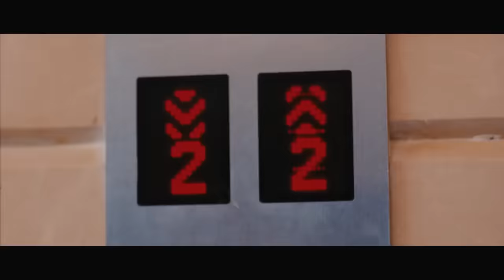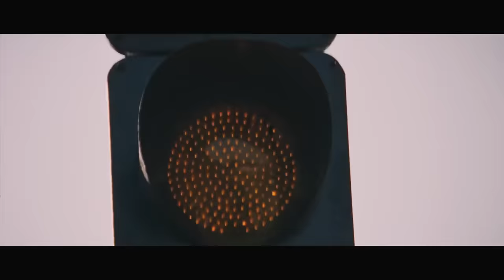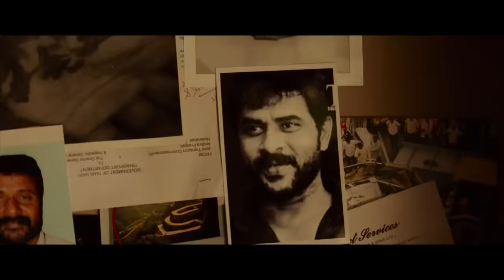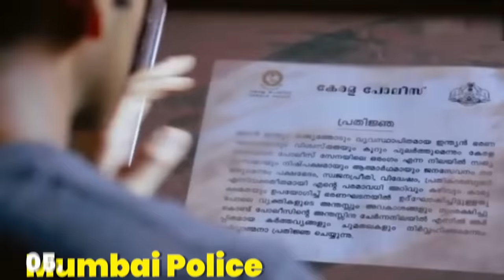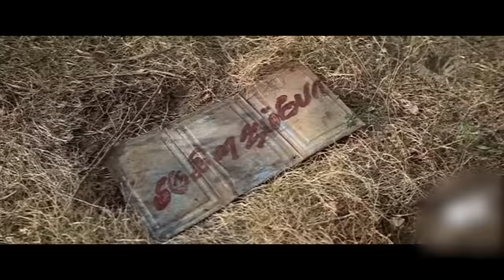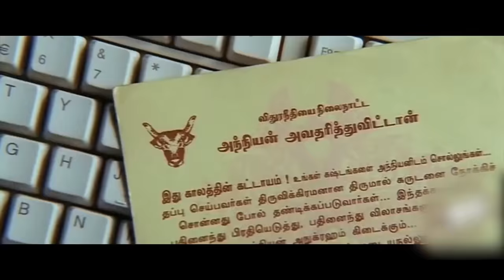Top 10 Must Watch South Indian Psychological thriller Movies in Hindi 🔥 Ratsasan Jaise Aur Movies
Ratsasan jaisi aur movies. South Indian Psycho thriller movies in hindi/urdu